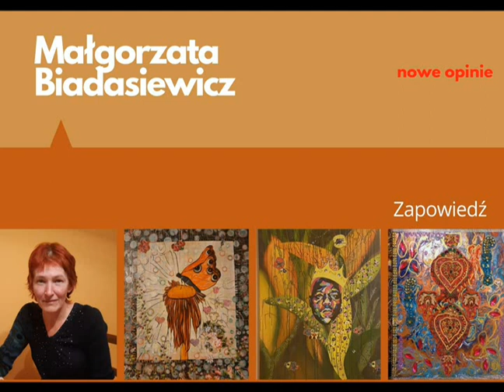Zapowiedź rozmowy z Małgorzatą Biadasiewicz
Małgorzata Biadasiewicz - nauczycielka, muzykoterapeutka, pasjonatka kolaży